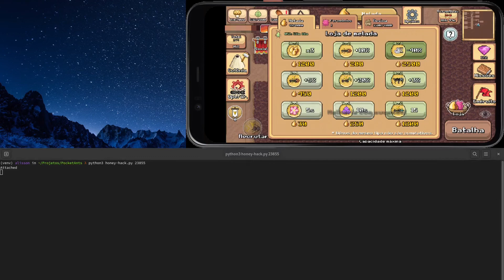Pocket Ants - Honey amount hack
Due to Youtube terms, I can't teach how to hack the game. This video is just a proof of concept. If you want to dive in this topic, learn about Dynamic Instrumentation with Frida.